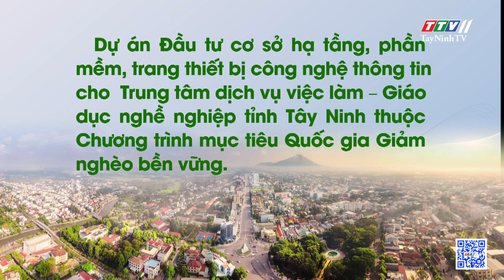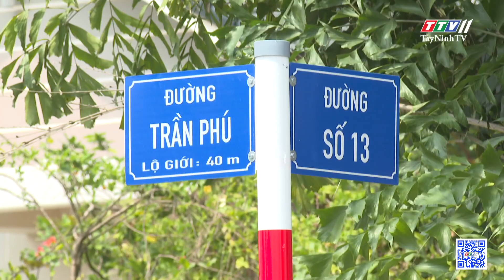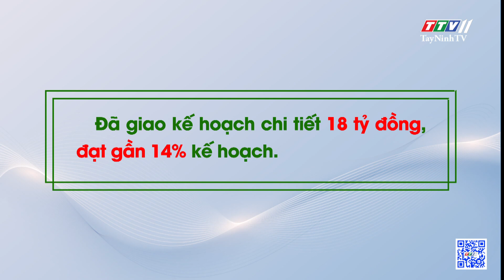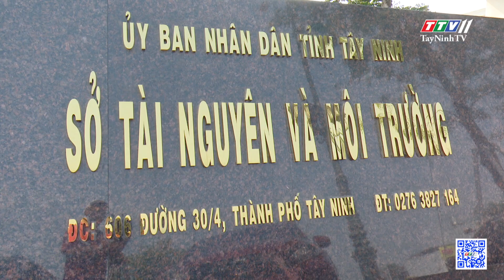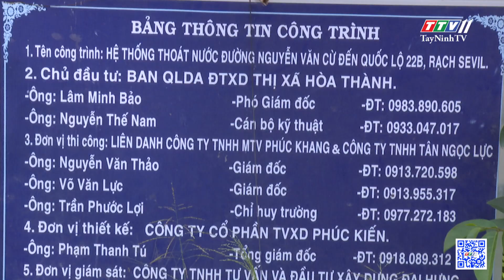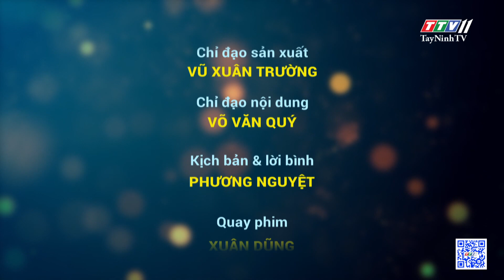Đẩy nhanh giải ngân vốn đầu tư công từ đầu năm | Những vấn đề hôm nay | TayNinhTV